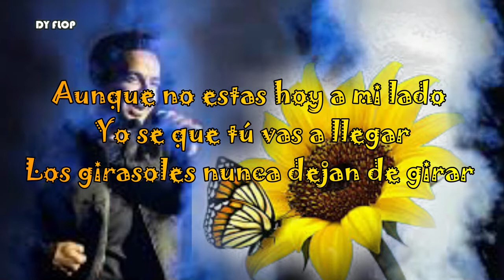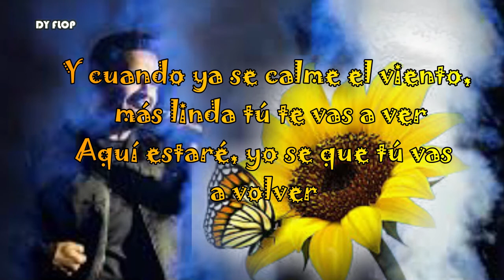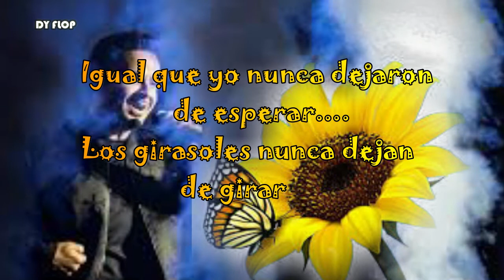Luis Fonsi - Girasoles [(Lyrics/Letra) LaEmotivaCancion] - YouTube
Luis Fonsi ha creado este tema debido a crisis sanitaria, problemas económicos que ha ocasionado en los países y miles de muertes que esta dejando la COVID-19, como “una promesa de que todo pasará”.